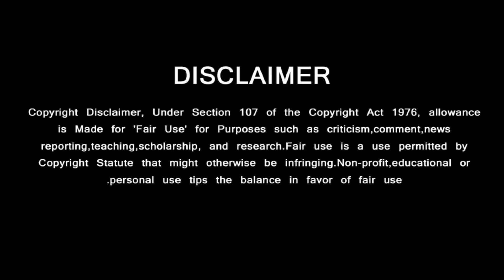Vidamuyarchi Second Look Teaser – Ajith Kumar – Arjun - Trisha Role Leaked | Anirudh | LYCA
Vidamuyarchi Second Look Teaser – Ajith Kumar – Arjun - Trisha Role Leaked | Anirudh  Magizh Thirumeni | LYCA